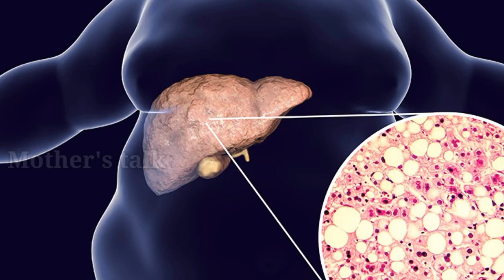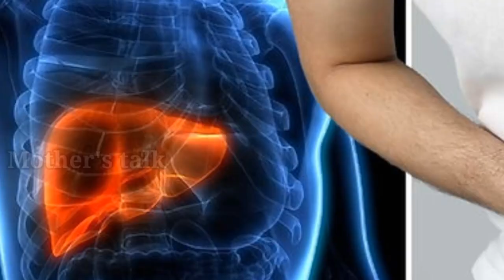ഫാറ്റി ലിവർ മാറ്റാനുള്ള 10 മാർഗ്ഗങ്ങൾ | Fatty Liver | Malayalam